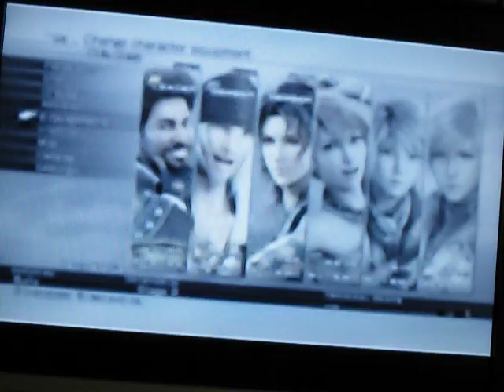FFXIII Adamantoise LowSpec Sazh Kill @ 1233 str.AVI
All characters are unmaxed level4 roles.
Sazh- 1233 str
Snow- 1179 str
Fang- 1545 str

Working on trying to do this without coldblood.